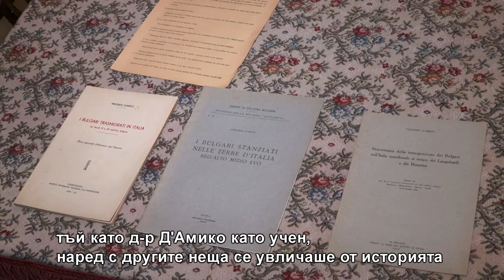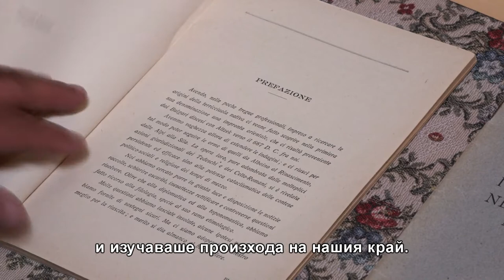Алцек и българите в средновековна Италия TRAILER ALCEK I BULGARITE IN IATALIA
През септември 2020 г. лредстои премиерата на филма "Алцек и българите в средновекковна Италия".